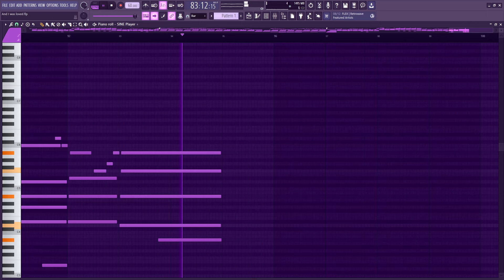Could you even have called it love?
Sorry for being bitter. Things are just overwhelming right now. Yes, I would have called it love, It wouldn't be this hard if it wasn't.